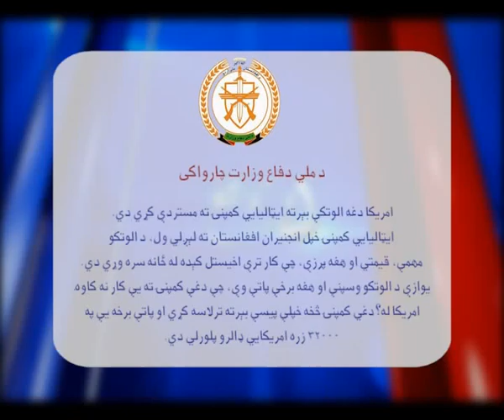2 Makh 16 October Part 1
دویم مخ